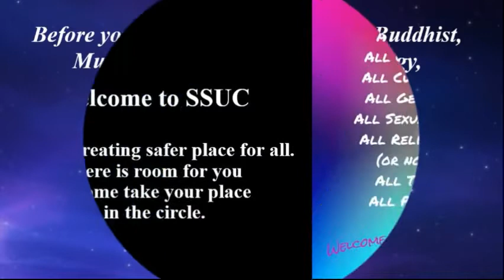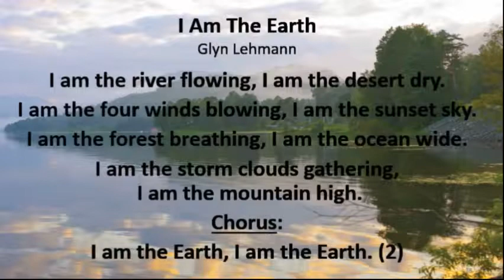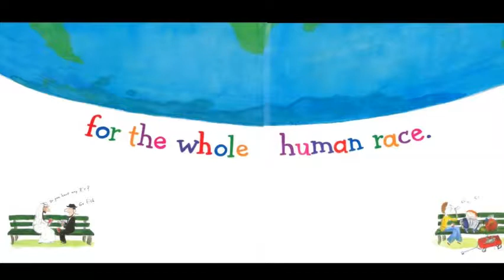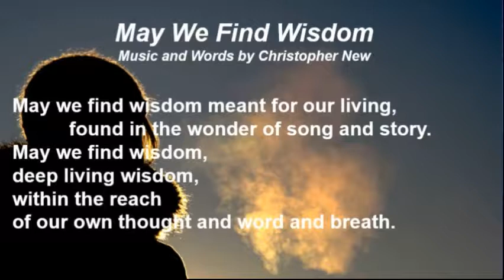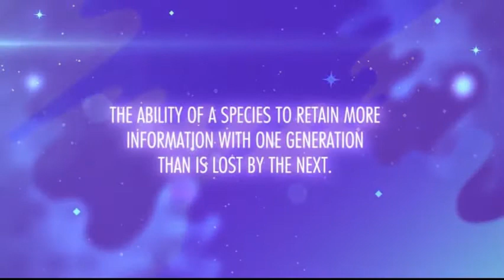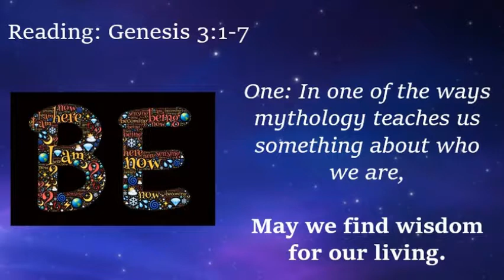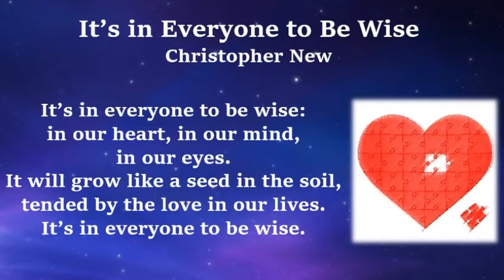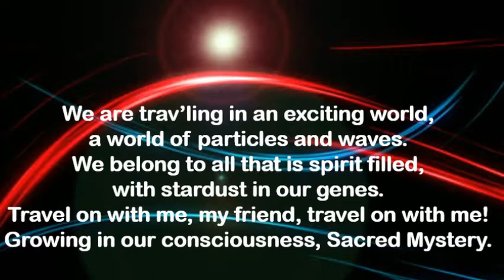Spiritual Gathering of February 11, 2018